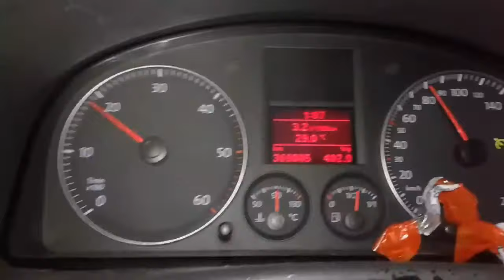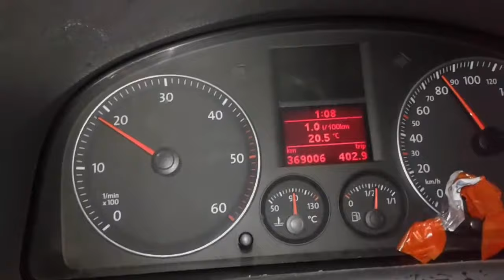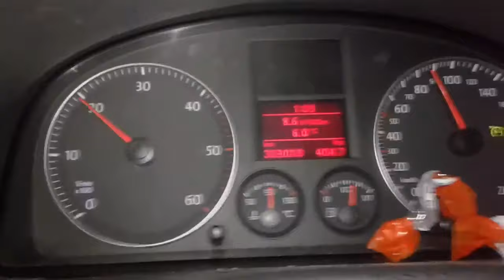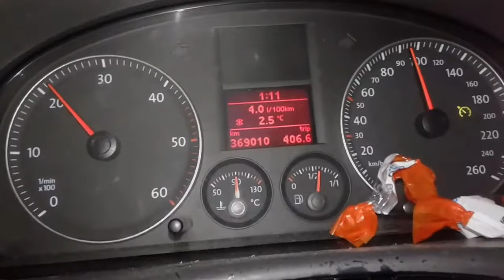De la 30grade la 2 in 4minute.cum e posbil?!?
Traversand un tunel dintre Elvetia si Italia  lung de 16 km am oscilat cu teperatura de la 2` la 30 si invers in cateva minute